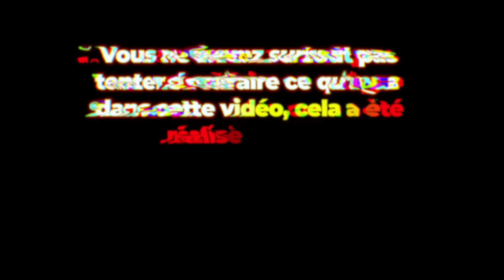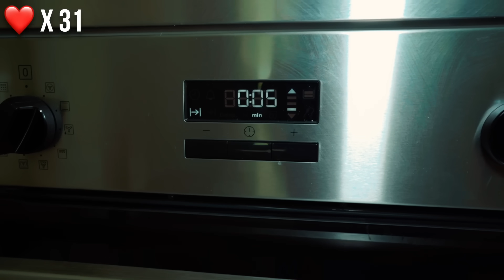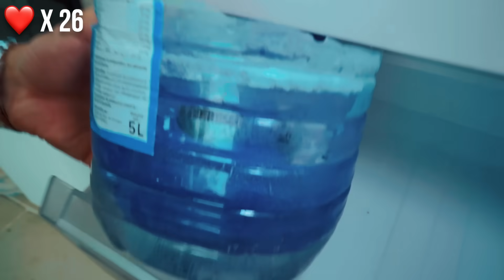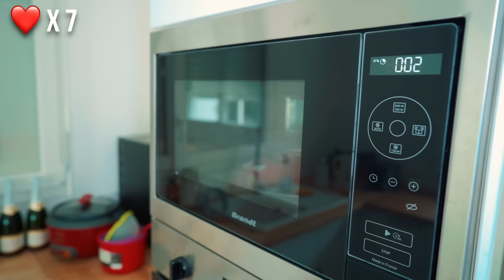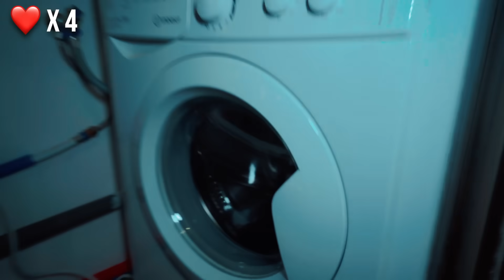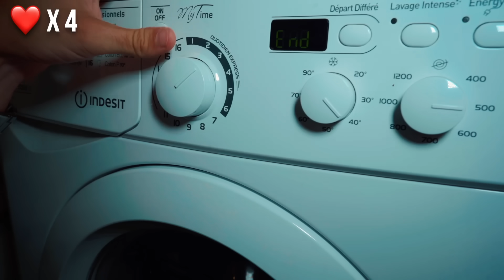100 FAÇONS DE TUER GARTEN OF BANBAN !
Aujourd'hui nouvelle vidéo de Diabolo dans laquelle il trouve 100 façons de tuer les Garten of Banban ! Diabolo trouve 100 façons de tuer les monstres du jeu Garten of Banban dans la vraie vie ! Diabolo tue Banban, Jumbo Josh, Opila Bird, Nabnab et tout les autres personnages du jeu Garten of Banban dans la vraie vie ! Comment tuer 100x les personnages du jeu Garten of Banban dans la vraie vie ?

DIABOLO